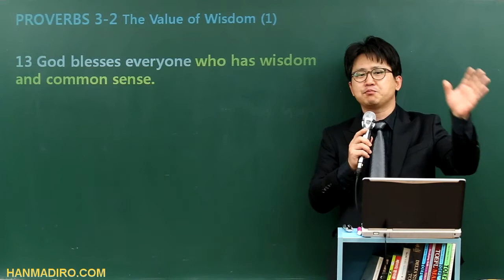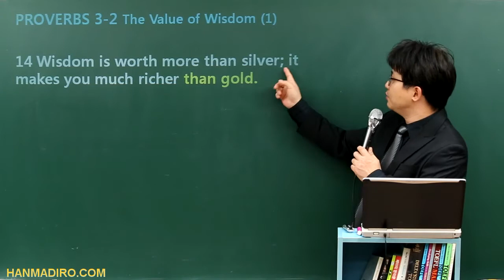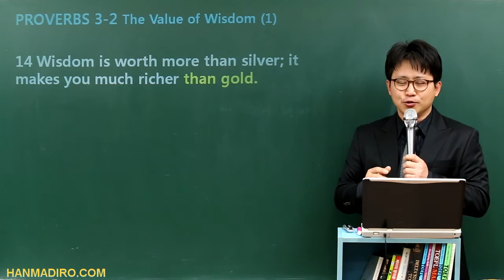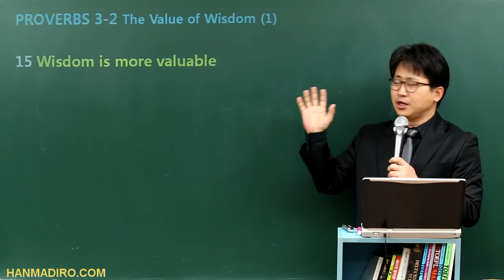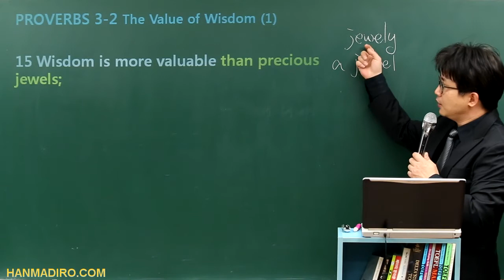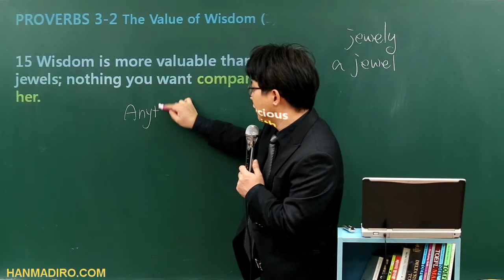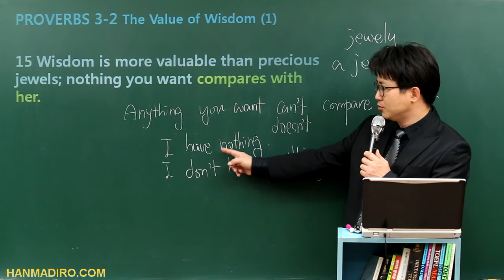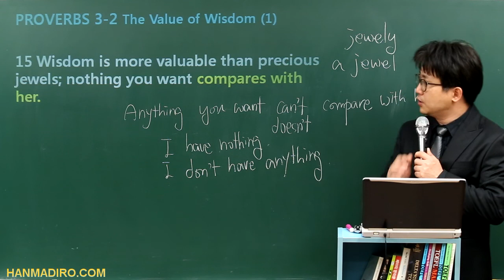[평생무료영어] SL-PROVERBS : c3u2 1